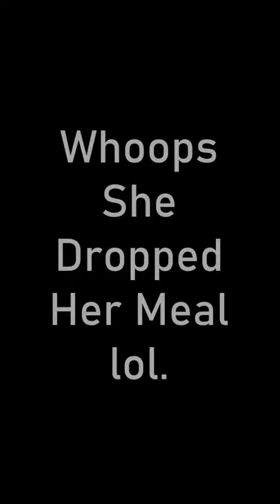This Black Widow Devours A Grasshopper, Time Lapse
Watch as a Hungry black widow devours a grasshopper. all in time lapse . This was shot in 19 Hours. This is a species of southern black widow. I advise do not handle a black widow as their venom can be dangerous!

Natural Time Motion.

Black Widow#Devours#TimeLapse